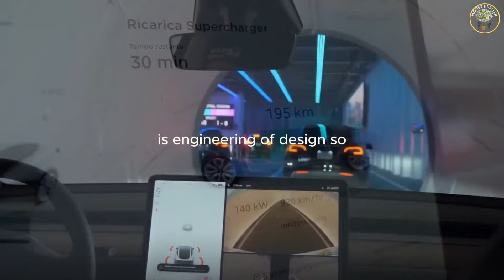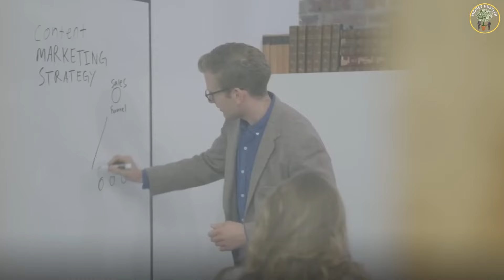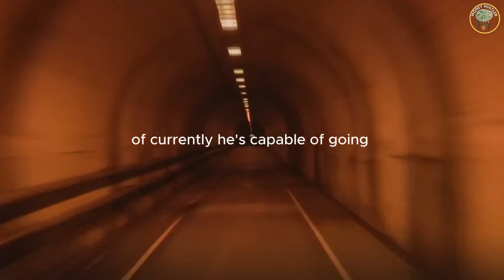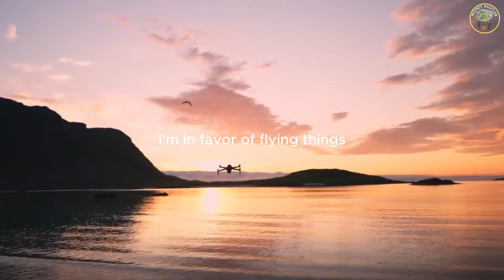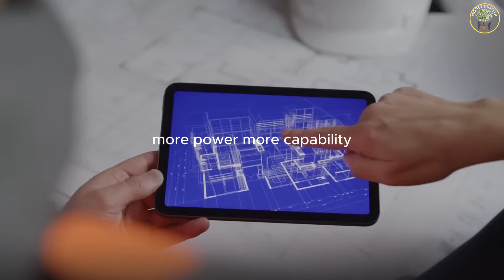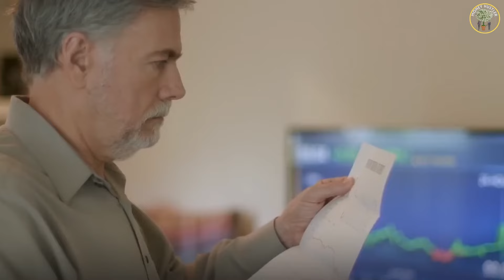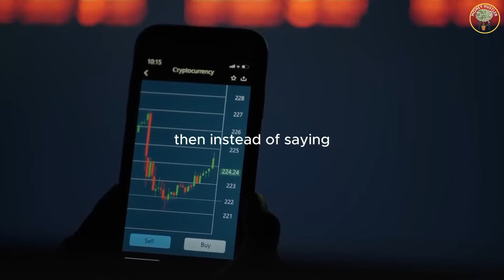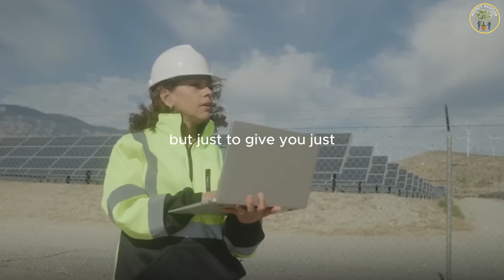Why only 1% succeed "The Success Code"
"Unlock the mysteries behind success in 'The Success Code: Deciphering the 1% Enigma.' Journey into the realms of the elite 1% and discover the untold stories, mindset, and strategies that propel them to extraordinary heights. This video delves deep into the factors that separate the few from the many, offering insights that can redefine your approach to success. If you've ever wondered why only 1% succeed, this exploration is your guide to understanding and potentially joining the ranks of the exceptional achievers. It's time to crack the code and pave your way to unparalleled success."

 Financial Books;

Rich Dad Poor Dad
The Total Money Makeover
Your Money or Your Life
The Millionaire Next Door
I Will Teach You to Be Rich

Seller's.